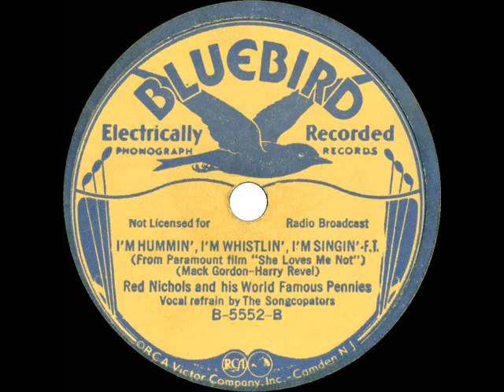1934 Red Nichols - I’m Hummin,’ I’m Whistlin’, I’m Singin’ (The Songcopators, vocal)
Both this and the flip side “Straight From The Shoulder (Right From The Heart)” ) were Harry Revel-Mack Gordon tunes from the 1934 Bing Crosby film “She Loves Me Not” (which also introduced the major Robin & Rainger song hit “Love In Bloom”).

Transferred from 78rpm Bluebird B-5552 - I’m Hummin’, I’m Whistlin’, I’m Singin’ (Gordon-Revel) by Red Nichols and his World Famous Pennies, vocal by The Songcopators (Del Porter, Ray Johnson, Dwight Snyder, Marshall Smith), recorded in Chicago June 18, 1934 .